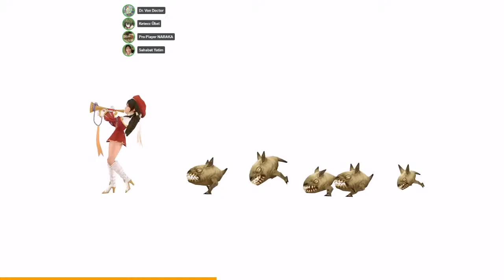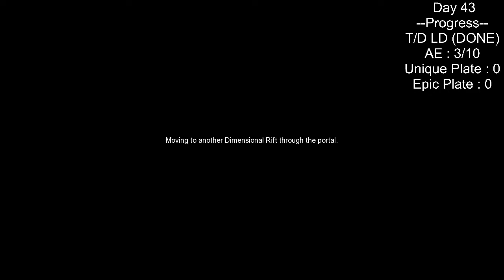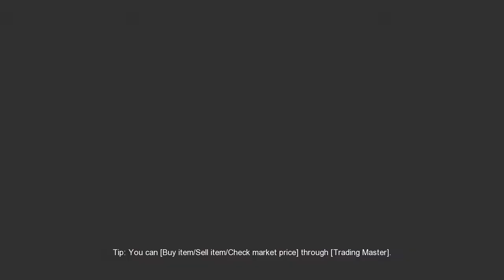RAID DAY !!! FROZEN HARDCORE GL POV | GRIND DAY 43 DRAGON NEST SEA | COME HANGOUT ASK ME ANYTHING ~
I really appreciate that~ Thank you guys~